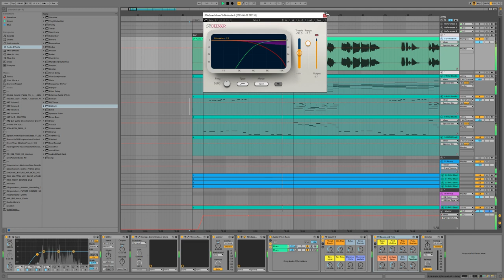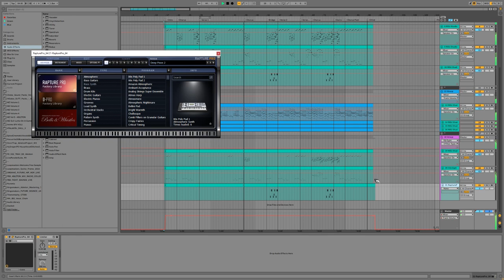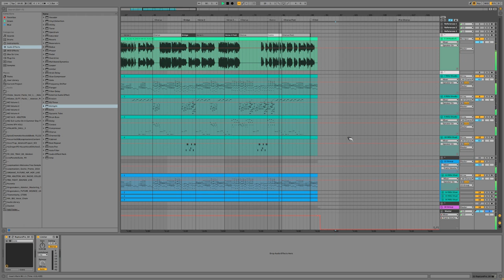Our choice to live is always the right one | A song for my friends | Royalty free + MIDI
A song for my friends who gave me a lot of encouragement.
I'm thoroughly thankful for you believing in me.

BPM 84 - C Major - A song for my friends